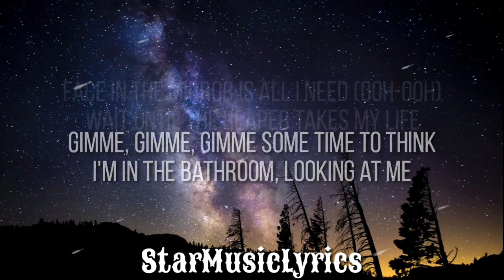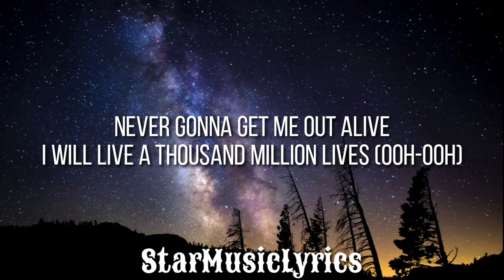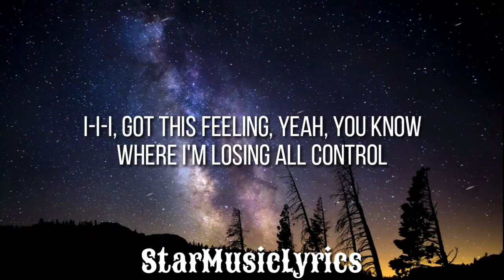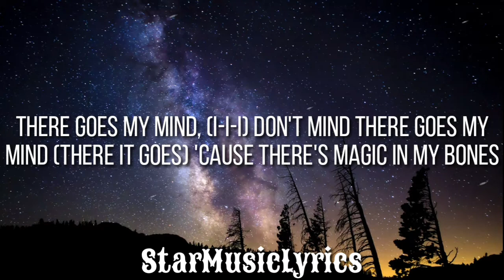Imagine Dragons - Bones (Lyrics) 🎵